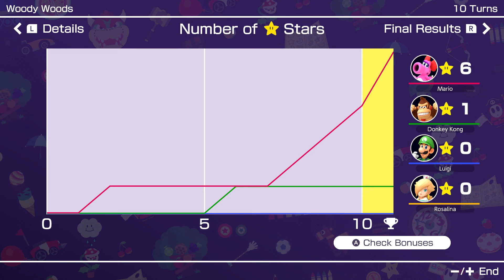Mario Party Superstars #940 Woody Woods Birdo vs Donkey Kong vs Luigi vs Rosalina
Mario Party Superstars Woody Woods Birdo vs Donkey Kong vs Luigi vs Rosalina Gameplay